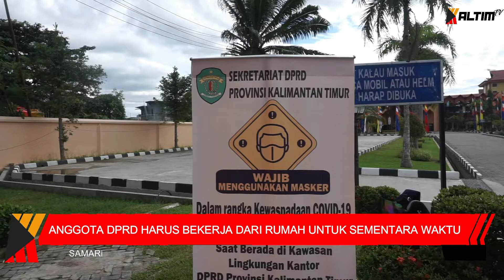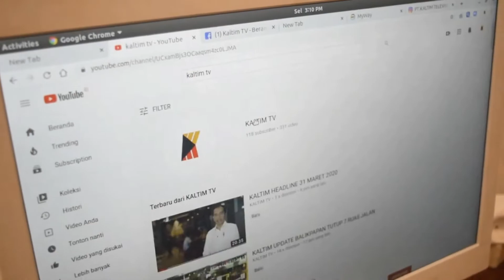KALTIM UPDATE - LOCKDOWN, DPRD RAPAT VIRTUAL